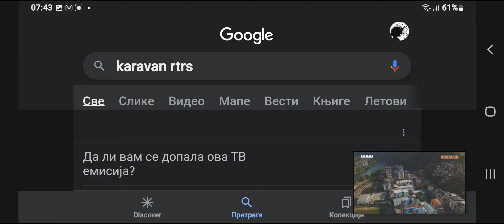Muzička tema iz filma "Kum"- Goran Popović i Ljubiša Popović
Emisija RTRS - a "Karavan"
Solista: prof. Goran Popović
Klavirska pratnja: prof.Ljubiša Popovič